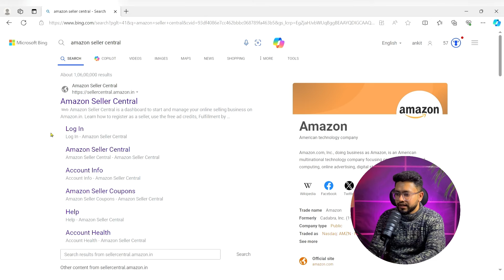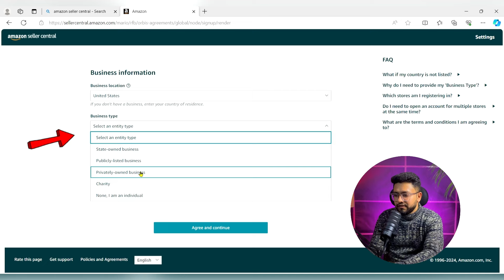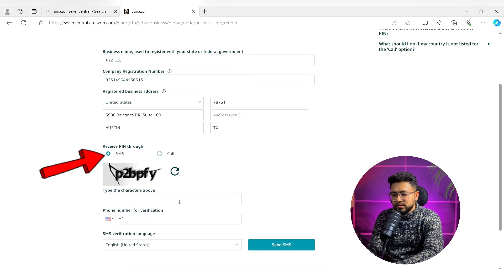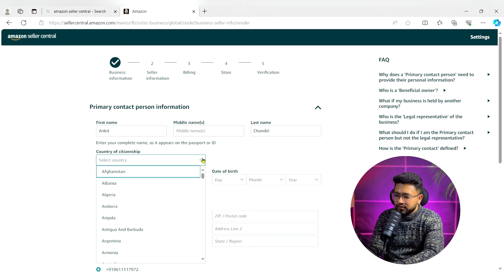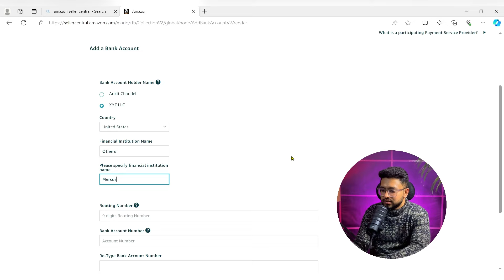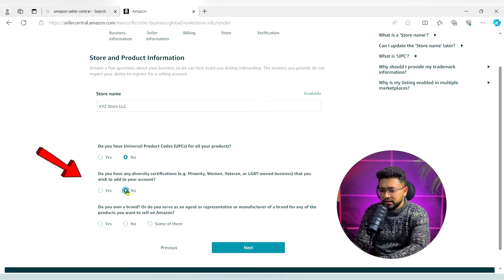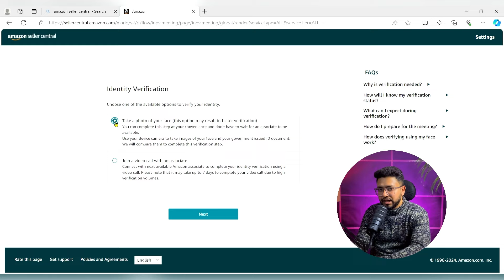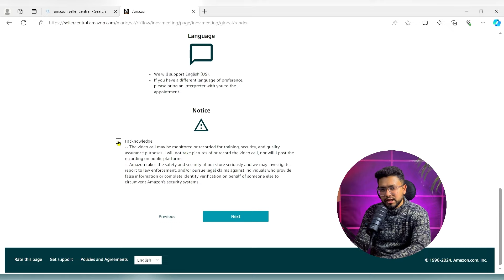How to Create Amazon Seller Account for USA in 2025? Amazon US Seller Central Tutorial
🚀 Welcome to your comprehensive guide on navigating the world of Amazon selling in the USA! 🇺🇸✨ In this detailed tutorial, we'll walk you through the step-by-step process of creating an Amazon US Seller Account in 2024 using Amazon Seller Central.

🌐 Global Selling Made Simple: Explore the power of Amazon's Seller Central platform, your gateway to international markets. Whether you're a seasoned seller or just starting, we've got you covered.

📦 Amazon FBA Demystified: Uncover the benefits of Fulfillment by Amazon (FBA) and how it can revolutionize your e-commerce game. We break down the essentials to help you make informed decisions for your business.

🛒 E-commerce in the USA: Dive into the nuances of selling on Amazon in the United States and learn how to leverage the vast opportunities available in one of the world's largest online marketplaces.

👩‍💻 Setting Up Your Seller Account: Follow our easy-to-understand tutorial to create your Amazon Seller Account, tailored for 2024. We'll guide you through each crucial step, ensuring you're set up for success.

🔍 Key Keywords for This Tutorial:

    Amazon Seller Central
    Amazon Global Selling
    Amazon FBA
    Amazon Seller Account
    Amazon Selling in USA
    E-commerce in USA

💡 Why Watch This Tutorial? Gain insights into the latest updates, best practices, and essential tips for selling on Amazon in the USA. Whether you're a small business owner, entrepreneur, or aspiring seller, this video is your key to unlocking the doors of Amazon success.

This method is suitable for individuals looking to purchase goods from China and sell in the USA now or in future. This video serves as a tutorial for creating a seller account on Amazon for LLC owners. I do not promote or represent Amazon.

While I strive to provide accurate and up-to-date information, I make no guarantees and assume no responsibility for the accuracy, completeness, or timeliness of the information provided in this video.

Please conduct your own research before starting any business. This video should not be considered business or legal advice.]

Ankit Chandel